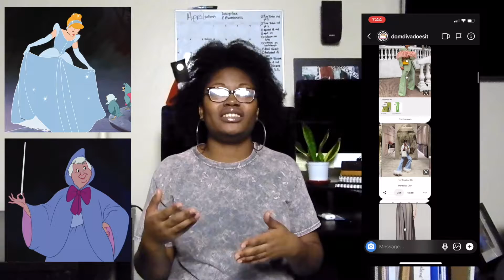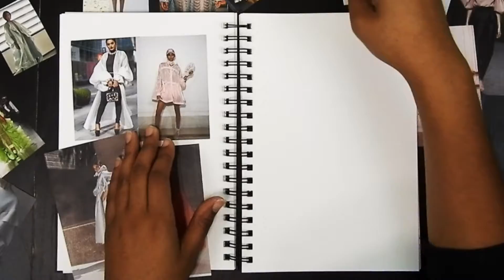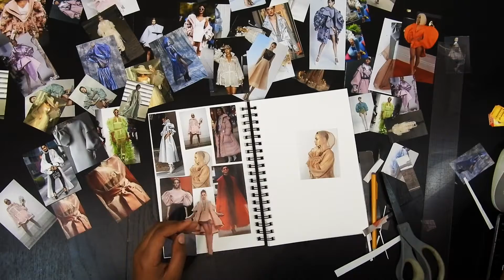Drawing an Organza Hoodie | Dapper Day 2020 Collab Pt 1 | Custom Designed Cinderella Disney Bound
Part 1 of a 3 Part collaboration series with Disney Bounder, Domonique Battle. I designed 3 outfits for her spring/summer Dapper Day 2020 outfit, inspired by Cinderella, but mainly Fairy Godmother.

In this video, you'll get an explanation on what Disney bounding is along with the design references that inspired this look and see how to illustrate layers of tulle...or organza.

RESOURCES & LINKS MENTIONED IN THIS VIDEO:
COPIC MARKERS.
MICRON MARKERS.
.7 LEAD PENCIL.
SKETCHBOOK.

||RECOMMENDED VIDEO
HOW TO DRAW PLAID.
Part of the DIY Capsule challenge, I chose to design a plaid shirt to make. I'm illustrating a black and white 2 piece plaid outfit.

||RECOMMENDED VIDEO
CUSTOM PRINCESS TIANA PRINCESS DRESS PT. 2
Part 2 of a 2 part series, I'm finishing up a custom birthday dress for my 5 yr old God-daughter, inspired by Princess Tiana.

CUSTOM DESIGNS:
Do you want to feel bold and leave a lasting impression in social spaces?
Schedule a FREE Design Call today for an upcoming event or various colored carpet.

SAY HEY!